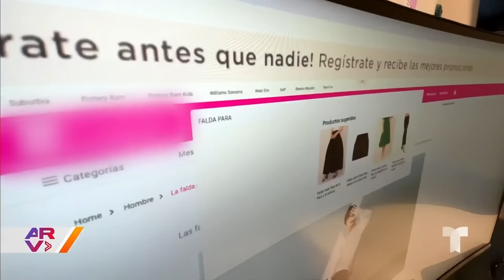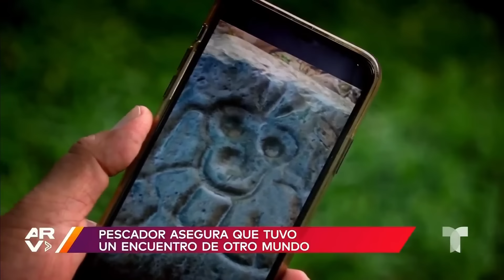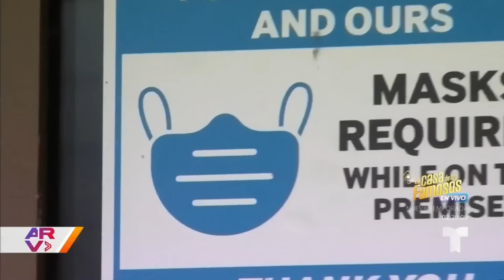Top 5 de noticias: OMS alerta sobre enfermedad X, una cirugía que aumenta la estatura y más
Video oficial de Al Rojo Vivo. La Organización Mundial de la Salud (OMS) alerta sobre una enfermedad X que causaría una inminente pandemia. En Colombia, se puso de moda una peligrosa cirugía estética que hace aumentar de estatura. 6 personas fueron halladas muertas en un área desértica remota del sur de California. Un pescador asegura que encontró seres de otro mundo en Bolivia.

00:00 - Recap
00:12 - Cirugía extrema para aumentar la estatura
02:54 - Faldas para hombres generan opiniones en México
05:46 - Pescador asegura que tuvo un encuentro de otro mundo
07:59 - Encuentran a 6 personas muertas en área remota del sur de California
09:54 - La "Enfermedad x" enciende las alertas